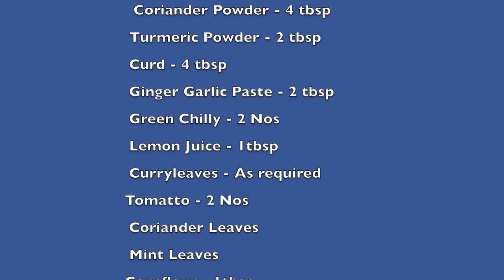How to make Easy Chicken Dum Biiyani || ചിക്കൻ ദം ബിരിയാണി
Watch this video till the end and learn to make easy Chicken Dum Biryani.

പാരമ്പര്യ രുചിഭേദങ്ങളും മനോഹരമായ കൊച്ചു കൊച്ചു യാത്രനുഭവങ്ങളും - Heritage tastes and beautiful small small travel experiences.